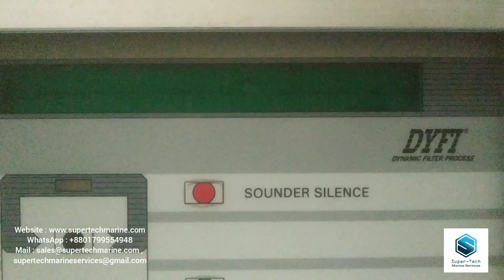AUTRONICA BU100 FIRE PANEL DYFI | MARINE SAFETY SPARES FOR SELL